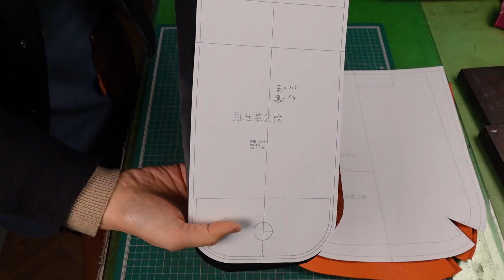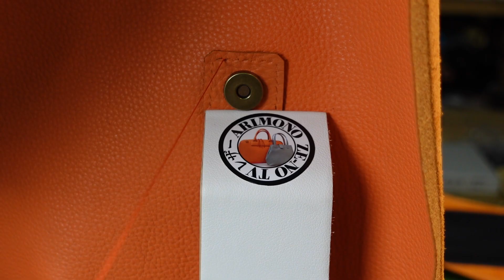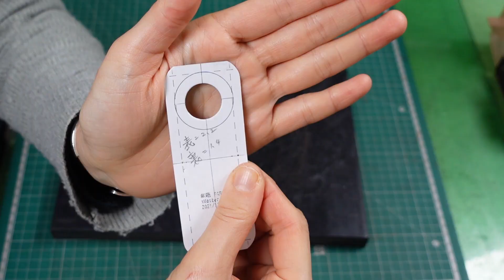[Leather Craft]レザークラフト/GANZO/足立区革工房/【PDF型紙無料】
馬革のハギレを再利用してハンドルに付けてみました　ハギレはGANZOの製品制作過程で出てきた物です。いつもモッタイ無いな～と思いハンドル（ショルダー）にしました。